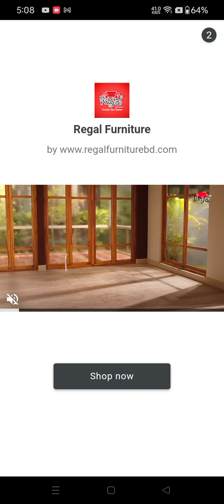My talking Tom 2 part6